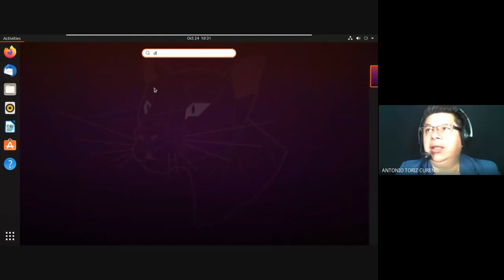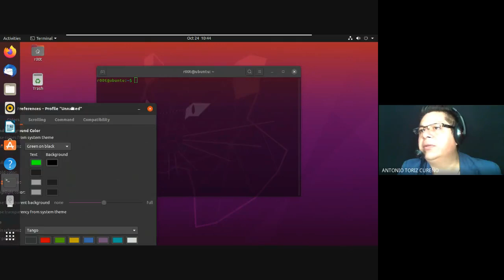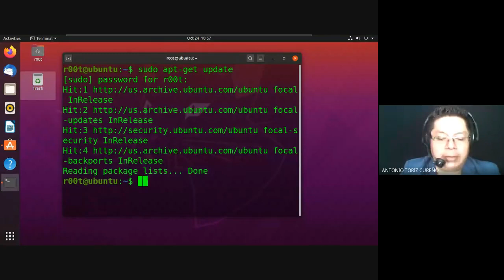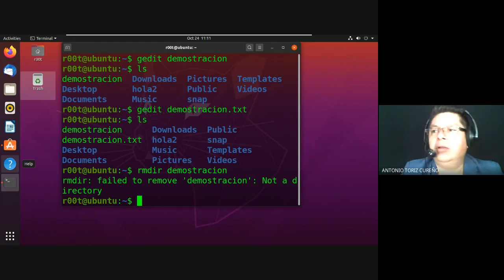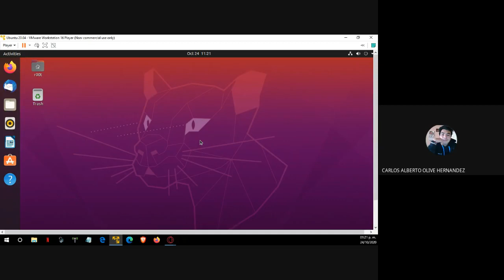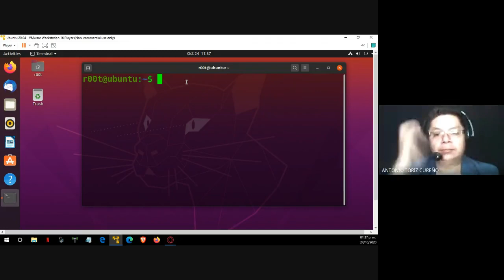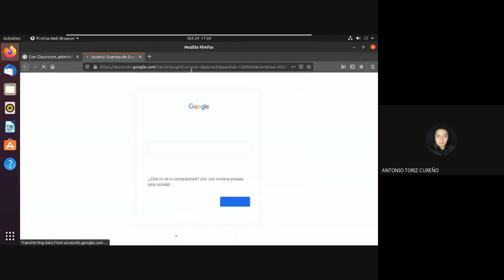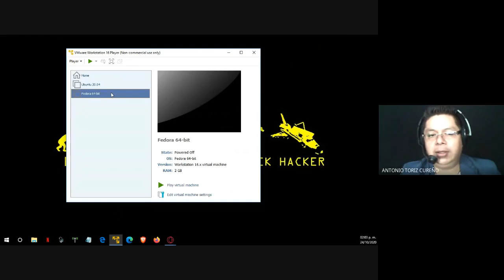Instalar Ubuntu en máquina virtual VMware 3 de 3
El video muestra la tercera y última parte de los pasos y consideraciones técnicas para poder instalar Ubuntu en una máquina virtual, para aquellas personas que desean aprender a utilizar Linux.